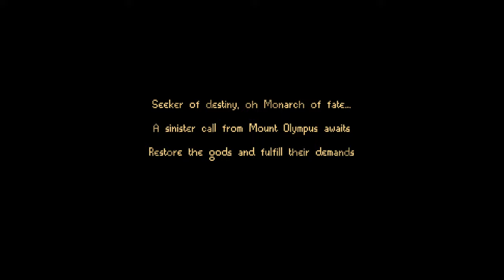Call of Olympus DLC | Part 1 | Kingdom Two Crowns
Kingdom Two Crowns just released a brand new DLC called Call of Olympus! I love Greek Mythology and all so I'm extra excited to play this for you guys as well as see all the updated graphics & the Quality of Life updates to archers and more! Hope you all enjoy!

For the algorithm:
myths mythology greek temple building archer slinger slingers builder repair greed snake asmodeus worker vagrant tutorial ghost mount olympus dlc new fun smooth gameplay walkthrough learning exploring boat ship portal portals health hp help hunt income merchant tower towers wall walls keep beach low simple 8 bit 8-bit arcade style classic cloud sun moon clouds orb easy normal hard cursed peaceful mount skin buy helmet statue oracle horse breeder breeders monarch fate destiny call gods royal hero lands land deer elk stamina sprint pretty gold coin coins light fire account steam recruit